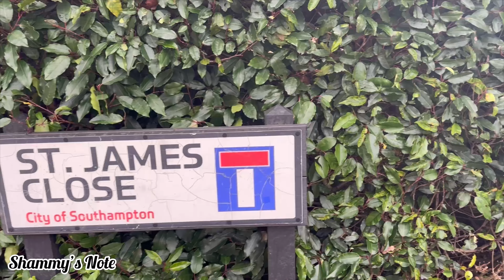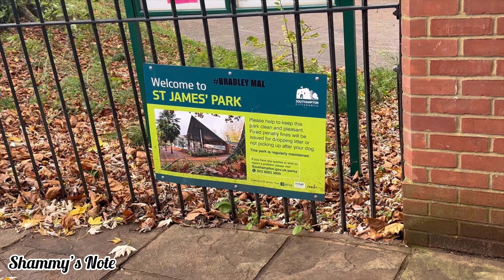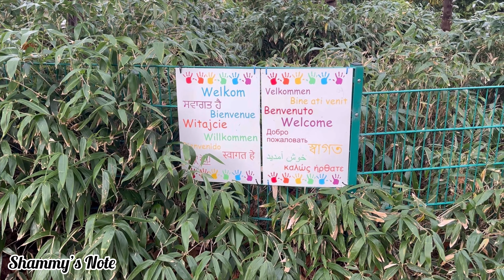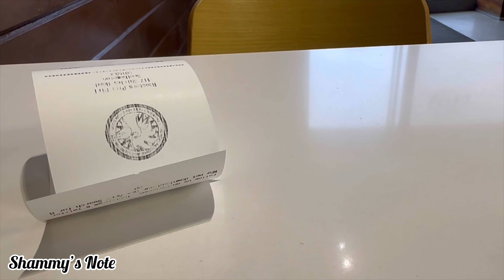London থেকে একা একা কোথায় কোথায় ঘুরলাম | Southampton England Travel Vlog |England city Walking tour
In this Vedio:
- Southampton England travel
- Southampton central travel vlog
- Southampton Vlog
- Bangladeshi Vlogger
- Travel Vlogger
- Bangla Vlog
- England city walking tour
- London walking tour
- London to Southampton Vlog
- Nearest city tour from London

আমার অন্যান্য ভিডিও দেখতে ক্লিক করুন;
পুরো ২ বছর পরে বাংলাদেশ | ১২th Sep 2021এ আসা আর একি দিনে 2023 এ বাংলাদেশ |London to Bangladesh Vlog

London এর চাঁদ রাতে কি হয় এখানে || Greet Street এ না আসলে যেন অনেক কিছুই দেখা যেত না || Eid Mubarak